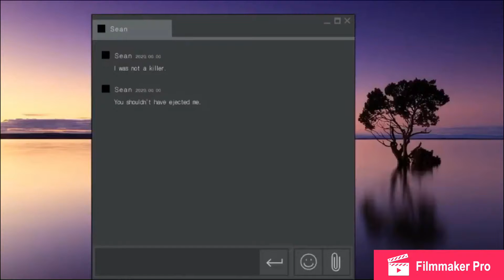Scary story part 3 (among us